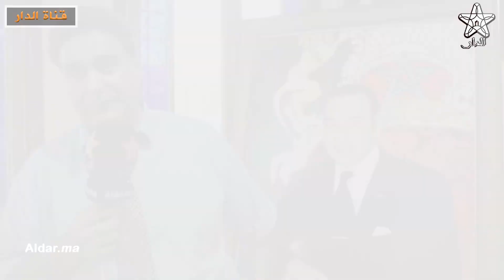مكناس: احتفاء بثورة للملك و الشعب و عيد الشباب المجيد و احتفال باليوم الوطني للجالية المغربية..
مكناس: احتفاء بثورة للملك و الشعب و عيد الشباب المجيد و احتفال باليوم الوطني للجالية المغربية المقيمة بالخارج